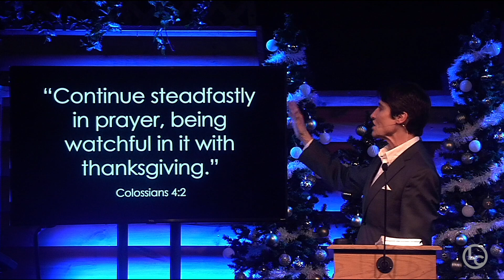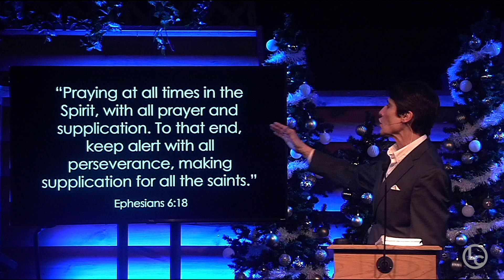When You Ask, Believe And God Will Answer - Part 3